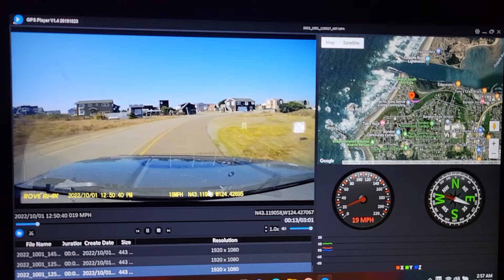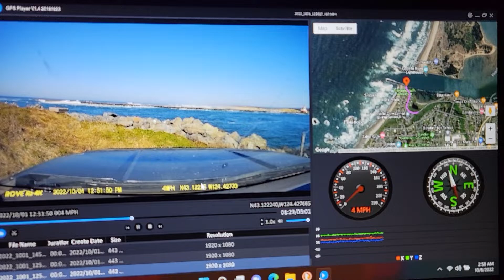my dashcam has a GPS follow along map.